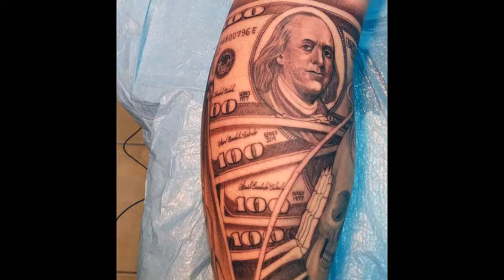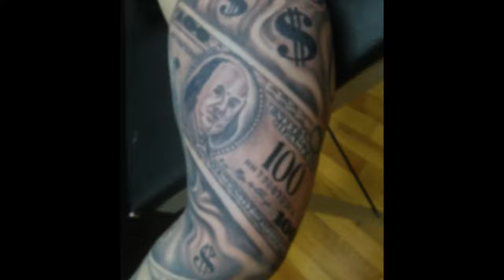50 Money Tattoos For Men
50 Money Tattoos For Men